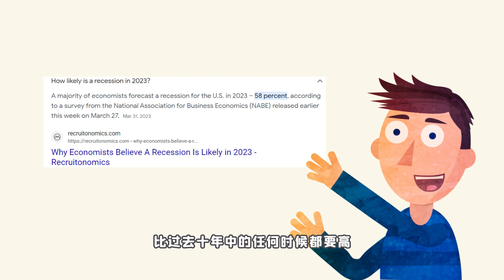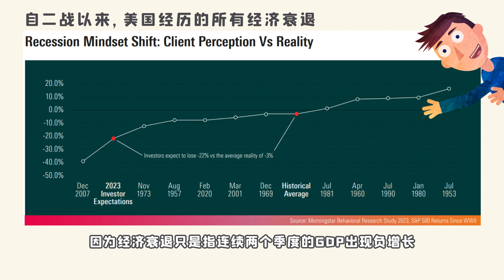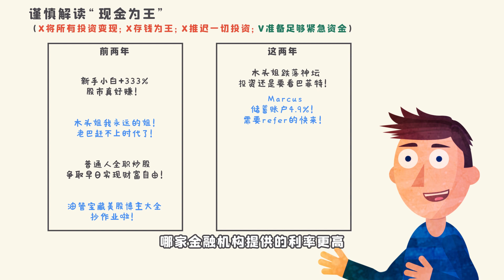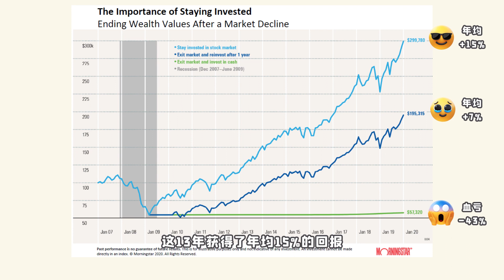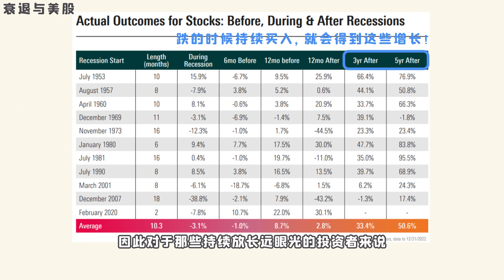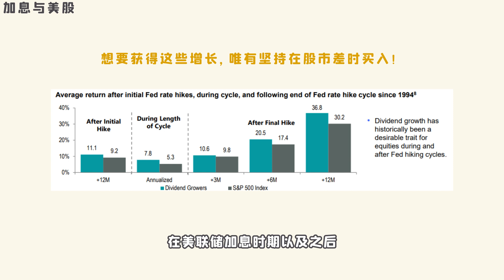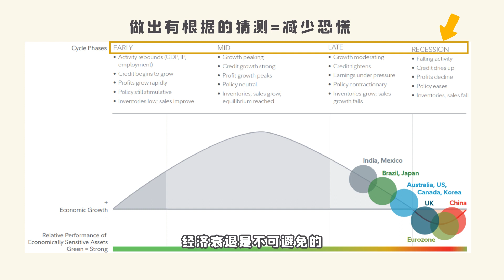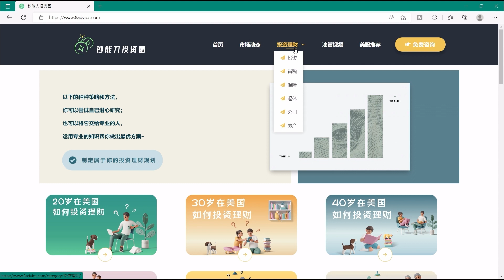两大黄金法则，走上财富自由的捷径！就算经济衰退也不怕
🙋 🙋‍♂️欢迎踊跃留言与菌菌互动哦！菌菌会看每一个评论，尽力回答每一个问题，也可以告诉菌菌你想看的内容哦！

▬▬▬▬▬▬▬▬▬▬纯福利▬▬▬▬▬▬▬▬▬▬▬▬
✅每周三：理财视频+美股推荐
✅不定期更新：投资理财干货文章
尽在下面菌菌的网站👇🏻👇🏻👇🏻